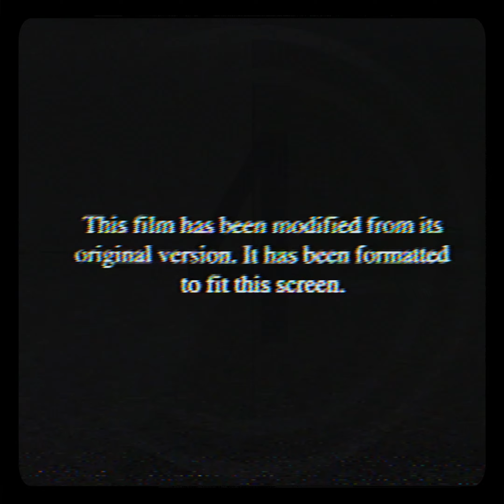Jazz Cartier - Tell Me (feat. River Tiber) [slowed + reverb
/ We bring to you a fused slowed-down version of Jazz Cartier’s, Tell Me inked with reverb and a hint of..

Originally Produced by Lantz, River Tiber